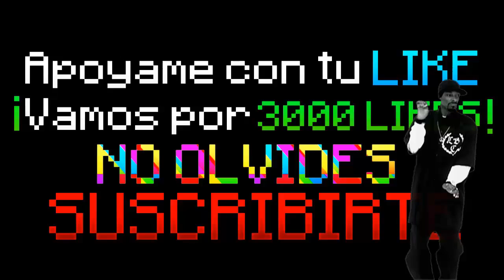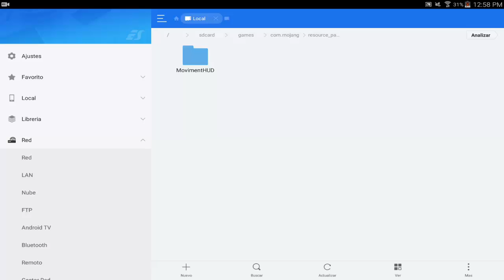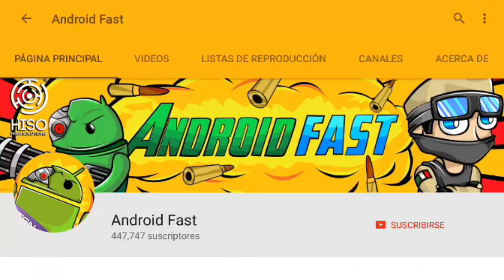NUEVO INVENTO TIPO CONSOLA EN MINECRAFT PE 0.17.0 - 1.0 (MINECRAFT POCKET EDITION)